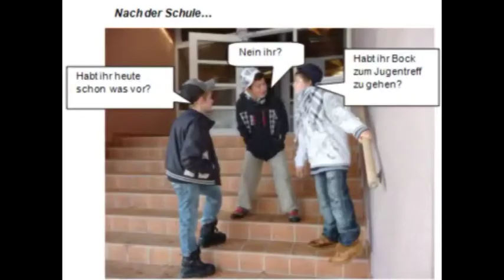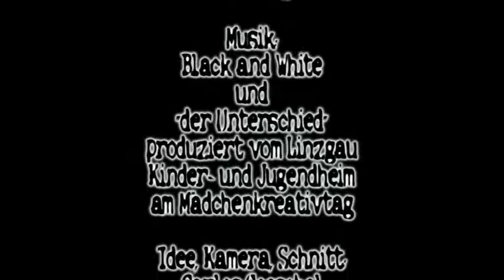Starker Mann was nun?